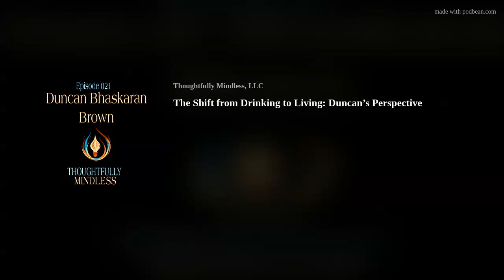The Shift from Drinking to Living: Duncan’s Perspective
In this episode, join us as Duncan shares his transformative journey from the depths of habitual drinking to the heights of a fulfilling, sober life. Discover how he navigated the treacherous waters of social pressures and internal battles, ultimately finding a sense of purpose and joy beyond the bottle. Duncan's candid reflections offer a raw, enlightening perspective on the often misunderstood path to sobriety. Through his story, listeners gain insights into the complex interplay of addiction, personal growth, and societal norms, making this episode a beacon of hope and inspiration for anyone contemplating a similar life change. Tune in for an episode that's not just about quitting alcohol, but about embracing life's unlimited possibilities.